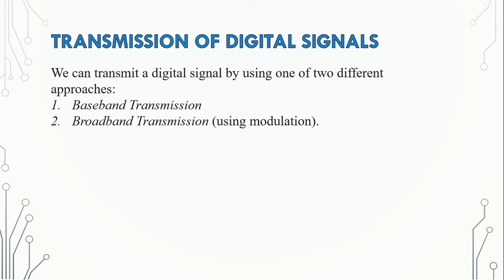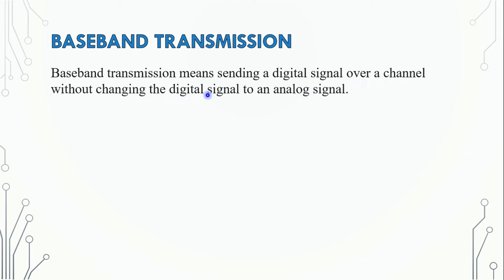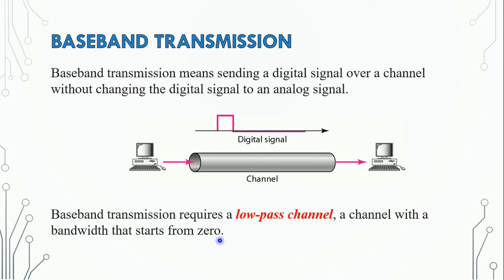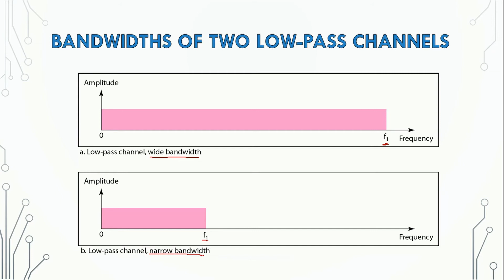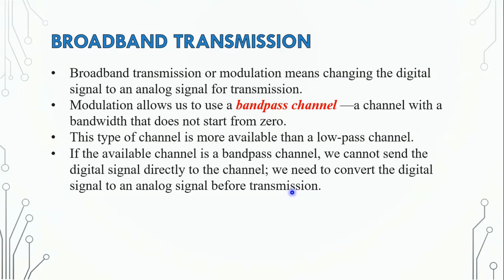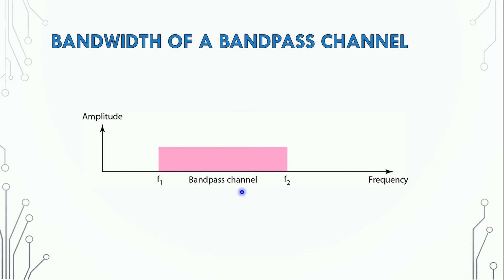3.3.2 Transmission of Digital Signals || Data Communications & Networking by Farouzan || Bangla Lec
Chapter 3: Introduction to Physical Layer
3.1 Data and Signals
3.2 Periodic Analog Signals
3.3 Digital Signals
      3.3.1 Digital Signals
      3.3.2 Transmission of Digital Signals
          --- Transmission of Digital Signals
          --- Baseband Transmission
          --- Bandwidths of two low-pass channels
          --- Broadband Transmission
          --- Bandwidth of a bandpass channel
3.4 Transmission Impairment
3.5 Data Rate Limits